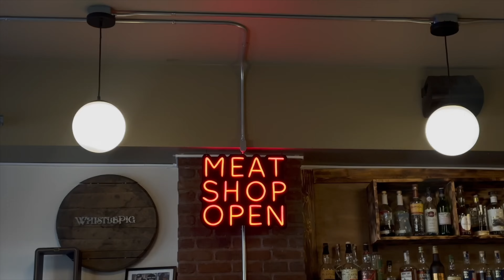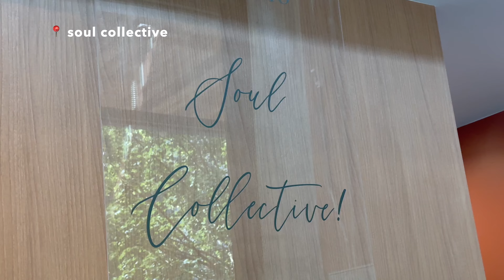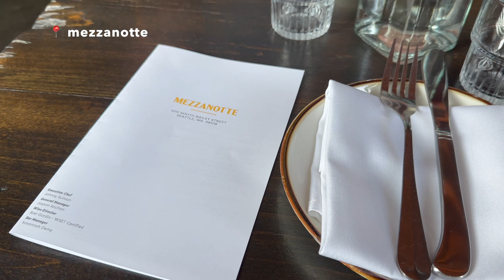seattle vlog | sezane haul, pasta date night, end of summer picnic, home updates & lots of food!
hi friends! welcome to another week in my life. lots of fun things happened this week and it felt like the perfect end of summer week in my life living in seattle! i also got some new sezane pieces and pieces from rowie the label's heirloom collection that are the perfect autumn staple wardrobe pieces. links below: